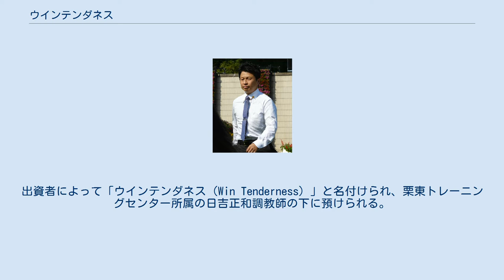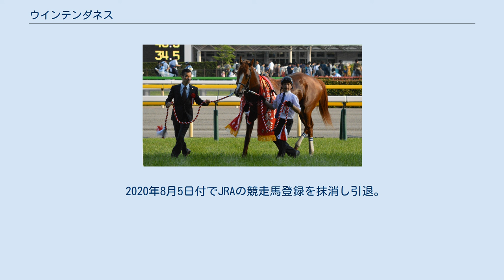ウインテンダネス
ウインテンダネス（英:Win Tenderness、2013年3月7日 - ）は、日本の競走馬、種牡馬である。
主な勝ち鞍は、2018年の目黒記念（GII）。
 馬名の由来は、冠名+「優しさ、親切心（英語）」。
 母のモエレメルシーはホッカイドウ競馬、兵庫県競馬にて、3年間で24戦3勝という成績を残して引退し、引退後は繁殖牝馬となった。
繁殖生活初年度はサウスヴィグラスを配合相手に選択したが、競走馬とはならなかった。
2年目はワイルドラッシュ、3年目はグラスワンダーが種付けされ、後に2頭とも競走馬として（サウスゴビ、カネトシグランド）デビューを果たしている。
アサヒ牧場の代表は、これまでモエレメルシーが生産した仔たちは骨がしっかりとしていると印象を持ち、瞬発力が獲得できるような種牡馬を配合する必要があると考えていた。
このことから、4年目の種付け相手として2009年の天皇賞（秋）、マイルチャンピオンシップを勝利したカンパニーが選ばれた。
 1986年の新春4歳牝馬ステークス（OP）を勝利したチユウオーサリーなどを生産した北海道新冠町のアサヒ牧場に、2013年3月7日に生まれる。
良い体型で、動きに弾力があり、人間に悪さをするような性格ではなかったこと、さらに怪我、病気をせず順調にアサヒファームで育成されたことから、牧場内では高評価、期待を受けたという。
その後、10月7日に行われたオータムセールの当歳部門に上場。
しかし、買い手がつかず売れ残り、「主取」となった。
1歳となった2014年、8月26日に行われたサマーセールの1歳セリに再び上場され、345万6000円でコスモヴューファームによって落札、購買された。
 その後、コスモヴューファームにて調教・育成が進む中、株式会社ウインの所有馬となり、愛馬会法人ウインレーシングクラブにて一口当たり2万7500円の全400口、総額1100万円という条件で募集される。
募集時のパンフレットには「体型、骨格共に障害レース向き」「平地（レース）では距離の長い芝が合う」「平地に限界を感じた場合は障害レースへの切り替える」「（障害飛越のセンス次第で）障害競走の重賞の常連になるのでは」と宣伝されている。
出資者によって「ウインテンダネス（Win Tenderness）」と名付けられ、栗東トレーニングセンター所属の日吉正和調教師の下に預けられる。
 日吉正和 2015年7月19日、中京競馬場の新馬戦（芝2000メートル）に松山弘平が騎乗し、デビュー。
単勝オッズ123.5倍の11番人気の支持で出走。
レースでは、後に2017年の東京新聞杯（GIII）を勝利するブラックスピネルが優勝し、その1.7秒差を離された9着に敗れた。
未勝利戦に5着、4着と着順掲示板内を2回確保したのち、福島競馬場の未勝利戦（芝2000メートル）で加藤祥太を背に勝利、4戦目で初勝利を挙げた。
続いて、京都2歳ステークス（GIII）で重賞に初めて出走し11着。
その後、500万円以下に出走するものの、しばらく勝利することができなかった。
 2016年5月8日、管理していた日吉調教師が京都競馬場のパドックに至る通路にて、ほかの馬に蹴られる事故が発生。
それにより、日吉は療養を強いられることとなった。
しかし、日吉は調教師を勇退を決断し、10月20日付で日吉正和厩舎は解散することとなった。
そのため、2年後に厩舎を開業する予定であった杉山晴紀が前倒しで急遽、旧日吉厩舎のスタッフを引き継いで翌21日に厩舎を開業。
テンダネスを含む旧日吉厩舎の馬は、ほとんど杉山厩舎に引き継がれた。
 ウインテンダネスと杉山晴紀（左) 前回の勝利から約1年後の11月12日、転厩後2戦目の福島競馬場の三春駒特別（芝2000メートル、500万円以下）にて、菱田裕二が騎乗し出走。
最後の直線で馬場の外側から差し切りを決めて2勝目を挙げた。
1000万円以下への昇級初戦で2着に入るなど善戦。
しかし勝利を挙げられず、再び500万円以下に降級。
前回の勝利から約11か月後の2017年10月22日、新潟競馬場の浦佐特別（芝2000メートル）に、再び菱田を鞍上に勝利、3勝目を挙げ、1000万円以下へ再昇級を果たした。
1000万円以下では惨敗が続いていたが、2018年3月18日、昇級後4戦目の小牧特別（芝2000メートル）で単勝8番人気の評価ながら勝利し、1600万円以下に昇...